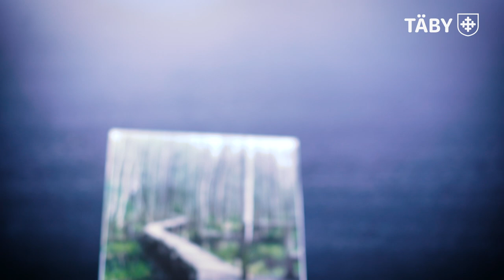Ny friluftskarta i Täby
Hemestra i Täby! Hämta vår nya friluftskarta i kommunhuset eller på huvudbiblioteket. Utflyktsmål för familjen, trevliga platser och smultronställen.

Läs mer: taby.se/upplevtaby